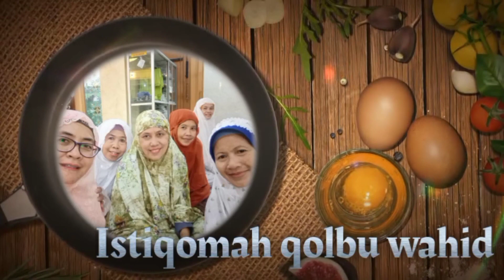Selamat Berbuka Puasa | Istiqomah qolbu wahid | Buka Bersama di masjid auliya SETONOGEDONG